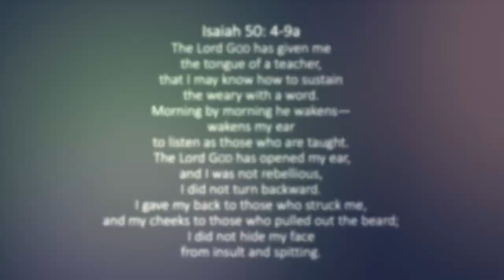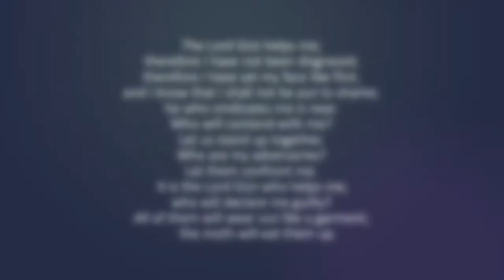Brite Divinity School Ministers Week 2021